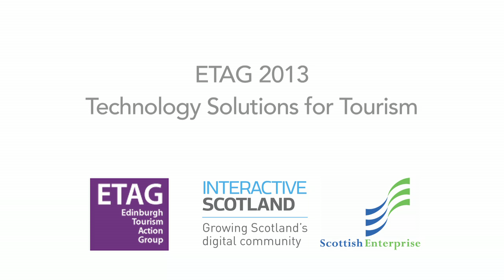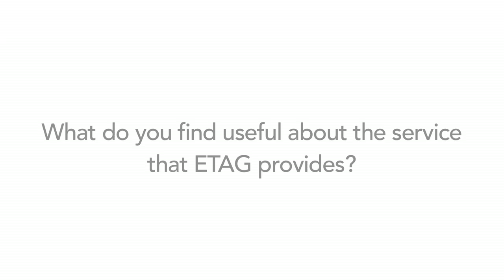Technology Solutions for Tourism - Mally Graveson, Hee Haw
Vox pop interview from ETAG's Technology Solutions for Tourism Conference 2013.

For more information about the conference and ETAG's work head over